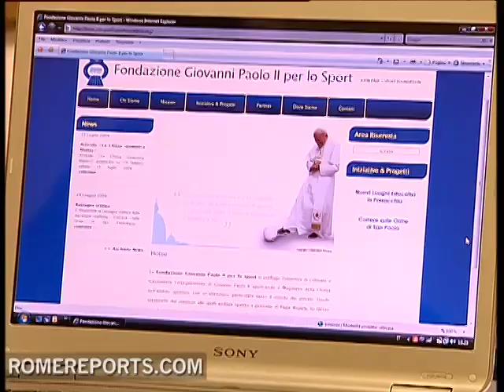FIFA is asked to allow displays of religion in stadiums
For an athlete, celebrating a victory is the best part of the game. But FIFA recently told its players to keep religion out of it.

The president of the John Paul II Foundation for Sports in Rome quickly responded when FIFA reprimanded Brazils national soccer team for celebrating with religious displays after a victory.

Edio Costantini
President, John Paul II Foundation for Sports (Roma)
Sports should be an expression of man. Soccer should be the expression of man and of a team. It cant be deprived of this strength, of this fire, and the capacity it has inside.

Edio Costantini says FIFAs move in reprimanding players for celebrating with religion is wrong. Because, as he sees it, religion is part and parcel of the world of sports.

Edio Costantini
President, John Paul II Foundation for Sports
FIFA cant stop a team from celebrating because it would deprive soccer from its strength and energy. This energy comes from the people, and the fans.

Costantini believes that the world of sports is plagued with many other problems, and that reprimanding players for displays of religion should be the last on the list.

If FIFA continues doing so, he says, the meaning of the sport can be lost.

Edio Costantini
If we reduce soccer to just a technical expression for the sake of the result, we render it neutral. We deprive it of that energy and the passion of man, the passion of the athlete, the passion of a city, a team and a country.

The only way for sports to undergo an anthropological revolution, as Costantini calls it, is to start by putting man at the center of sports, an idea shared by John Paul II.

RSS .